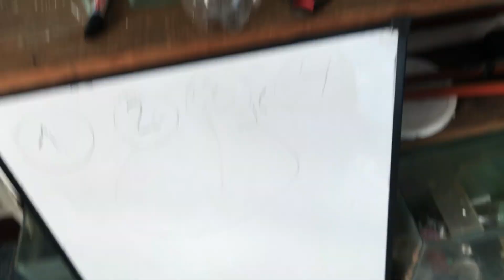Enfrascar y seleccionar mis bettas HMPK fancy x hmpk red dragón Bettaclubargentina 2021